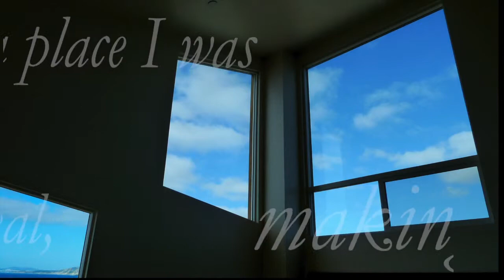Windows, a photographic study HD